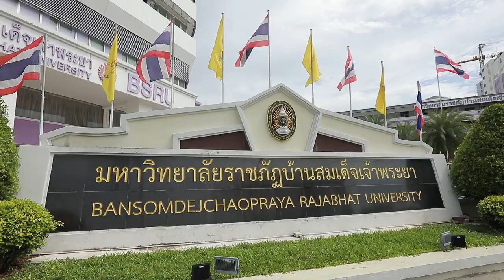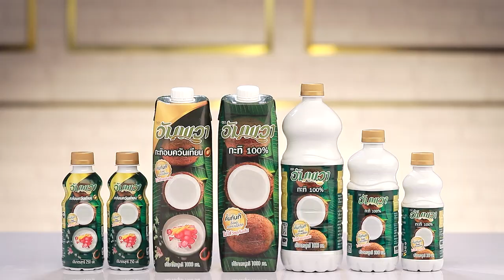กุ้งต้มกะทิ สูตรเด็ด ทำง่าย สไตล์ "อ.ยิ่งศักดิ์"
กุ้งต้มกะทิ
Shrimp in Coconut Soup

สิ่งที่ต้องเตรียมสำหรับ (กุ้งต้มกะทิ)

พริกไทยเม็ด 1 ช้อนชา     โขลกรวมกันหอมแดง 40 กรัม
หน่อไม้สดหั่นเส้นยาว 1 นิ้วลวก 75 กรัม
กุ้งสดปอกเปลือกเหลือหางผ่ากลาง 200 กรัม
สะตอ 50 กรัม
ชะอมเด็ดใบ 50 กรัม
พริกชี้ฟ้าแดงหั่นแฉลบ 25 กรัม

วิธีทำ(กุ้งต้มกะทิ)

1. ใส่อัมพวา กะทิแท้ 100 % ลงในภาชนะ นำขึ้นตั้งไฟ ใส่เครื่องที่โขลก คนให้เข้ากัน รอจนกระทั่งส่วนผสมเดือด ใส่หน่อไม้ลวก คนให้เข้ากัน
2. ปรุงรสด้วยน้ำตาลปี๊บและเกลือป่นเสริมไอโอดีน คนให้เข้ากัน พอเดือด ใส่กุ้งสด เมื่อกุ้งสุก ใส่สะตอ ชะอมและพริกชี้ฟ้าแดง คนให้เข้ากันจนเดือด ปิดไฟ ตักใส่ภาชนะสำหรับเสิร์ฟ

▲Line @yingsakfood